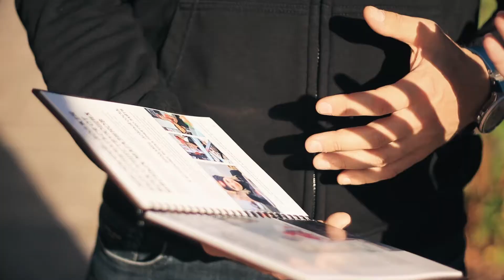Отзыв первой обладательницы собственного "Мясничего", открытого по франшизе.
Первое открытие магазина свежего мяса Мясничий по франшизе уже состоялось! Смотрите отзыв обладательницы собственного Мясничего